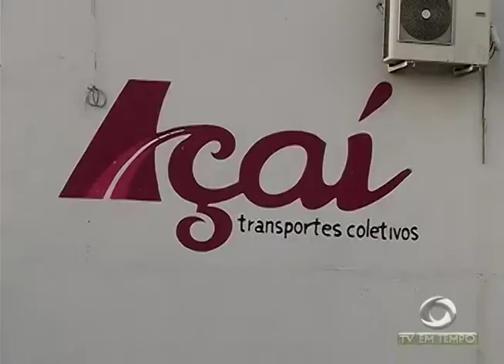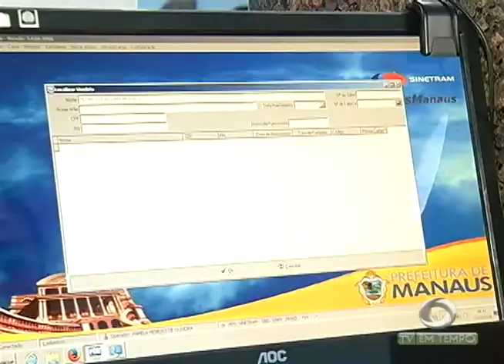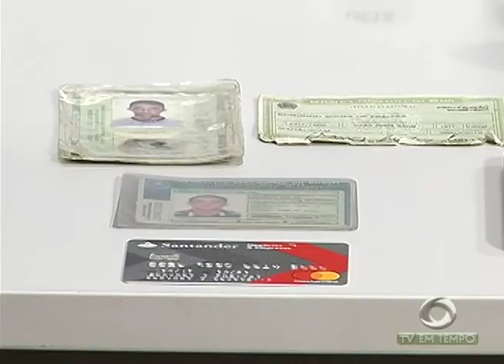Rodoviários cruzam os braços novamente e pelo menos 10 mil pessoas ficaram sem ônibus na capital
02º BLOCO JORNAL 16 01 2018 - Rodoviários cruzam os braços novamente e pelo menos 10 mil pessoas ficaram sem ônibus na capital